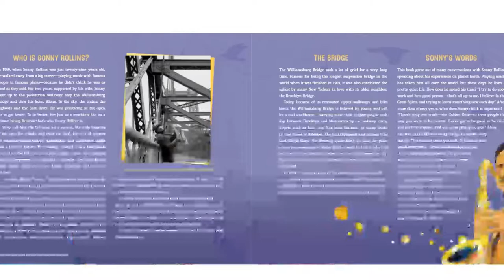Sonny Rollins plays the Bridge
James Ransome’s glorious art celebrates jazz icon Sonny Rollins and how he found an inspired spot to practice his saxophone when his neighbors complained.

Sonny Rollins loved his saxophone. As a teenager, he was already playing with jazz stars and making a name for himself. But in 1959, at age twenty-nine, he took a break from performing—to work on being a better, not just famous, musician. Practicing in a city apartment didn’t please the neighbors, so Sonny found a surprising alternative—the Williamsburg Bridge.